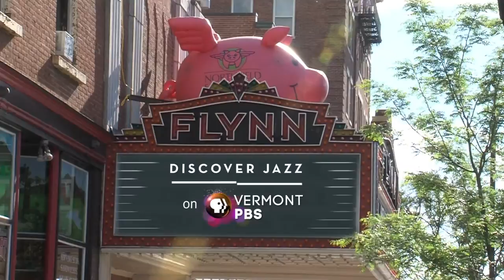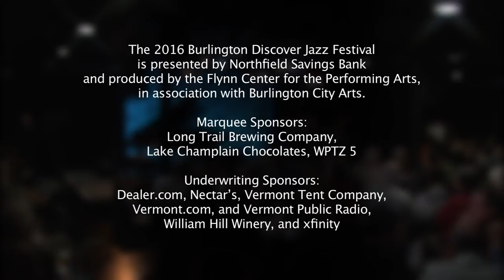Discover Jazz - The Rodriguez Brothers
Co-led by pianist Robert and trumpeter Michael, the Rodriguez Brothers Band incorporates the Afro-Cuban music of Miami nightclubs in a mix of traditional and modern jazz. Individually, the brothers have worked with Wynton Marsalis, Quincy Jones, Harry Connick Jr. and others. Their latest effort, Impromptu, was nominated for the 2016 Best Latin Jazz Album Grammy Award. On it, the brothers capture the elements of their live sound, meandering between trumpet-driven measures of dizzying effect to eloquent bursts of melodious piano.

Trumpet -Mike Rodriguez
Piano – Rob Rodriguez
Bass – Zach Brown
Drums – Ludwig Afonso
Percussion – Samuel Torres